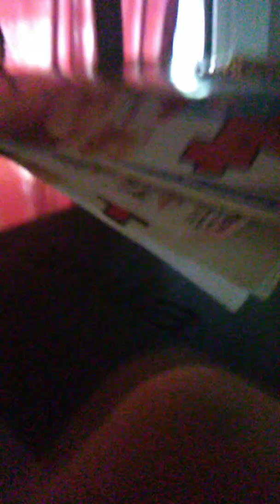Mouse Friends (Season 1 Episode 23) Mouses Do Stuff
The Mouses Talk And Play Around